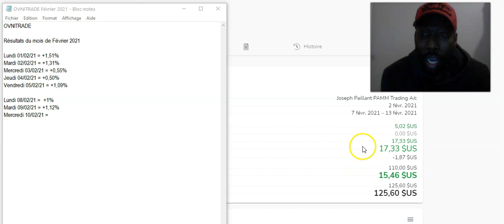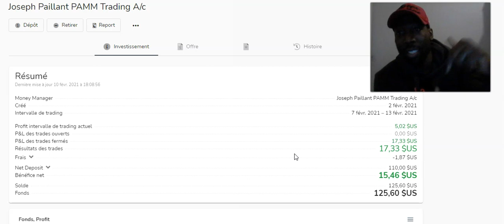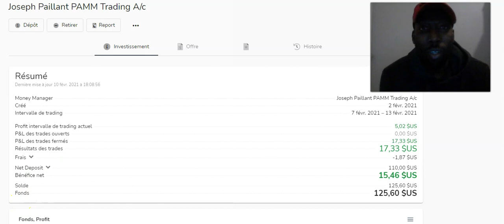OVNITRADE AVIS & RESULTATS - ANTARES - AI MARKETING - IM ACADEMY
OVNITRADE AVIS Pour Plus D'Infos Va Dans La Description

Yo bro,

Aujourd'hui, j'ai l'immense plaisir de te présenter la société OVNITRADE qui nous propose de gagner de l'argent en bourse, d'arrondir nos fins de mois ou de générer un revenu passif avec l'aide de leur ROBOT DE TRADING AUTOMATIQUE.

Comme ça, pendant que tu te formes pour APPRENDRE LE TRADING manuel, leur robot mt4, OVNIBOT, va bosser pour toi et te ramener du GROS ARGENT venant du FOREX, du GOLD ou des Indices !

Tu verras, Le TRADING AUTOMATIQUE c'est génial parce qu'on peut gagner de l'argent en ligne pendant qu'on dort ou pendant qu'on passe du temps avec notre famille et nos amis.

Tu trouveras aussi des informations sur mon robot de trading qui est GRATUIT mais sous certaines conditions, si tu veux en savoir plus, va sur cette page:

Les riches utilisent les robots de trading des banques pour s'enrichir, jour après jour, semaine après semaine pendant que la majorité de la population passe à côté de la PUISSANCE du Trading Automatique.

En réalité gagner 50, 100 ou 200 euros par jour en bourse c'est SIMPLE quand tu as le bon système qui bosse pour toi 24h/24.

Que tu sois un total débutant ou un trader avancé, sache qu'il est largement POSSIBLE de prendre une partie du Gâteau ( Des milliards d'euros circulent chaque jour sur le marché du FOREX ).

Bientôt, tu vas pouvoir goûter à cette liberté, que ce soit sur le plan financier que sur le plan humain.

Avec de l'ARGENT, tes rêves se réaliseront plus RAPIDEMENT, alors PASSE à L'ACTION, dès MAINTENANT:

Voici quelques points clés dans cette vidéo:

00:05 OVNITRADE AVIS
00:59 ROBOT TRADING
02:00 ROBOT MT4
03:00 OVNI TRADE
04:00 ROBOT TRADING AVIS

ovnitrade avis robot trading antares beontrade autotrade gold avis robot mt4 gratuit comment faire fructifier 500 euros 1000 euros 2000 euros 5000 euros 10000 euros 50000 euros 500€ robot mt4 de trading etoro formation trading en ligne debutant avis metatrader 4 mt4 mql4 meilleure plateforme de trading logiciel robot de trading automatique avis expert advisor metatrader mt4 point pivot macd rsi stochastique bandes de bollinger trix moyennes mobiles adnoune pnv im mr green greenrock matt alti alex forexagone dimitri centre de gravité de belkhayate ichimoku renko camarilla support et resistance point parabolic sar fractal williams alligator accelerator qqe bougies japonaises chandeliers price action ete tendance indicateur forex mt4 gratuit metadrader mt5 comment utiliser l'indicateur rsi mt4 forex trading